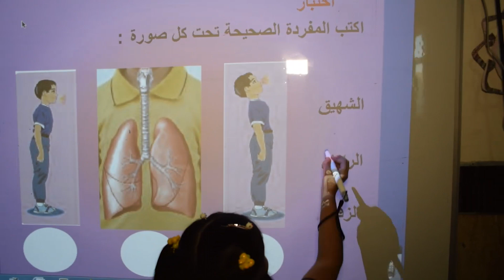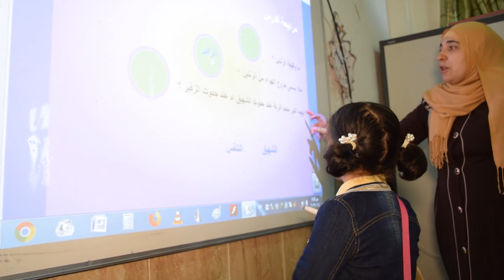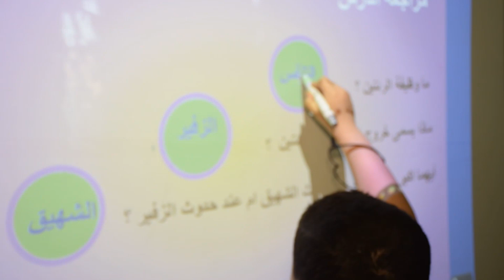درس العلوم بطريقة التعليم الالكتروني وتفاعل الطلاب مع السبورة الذكية